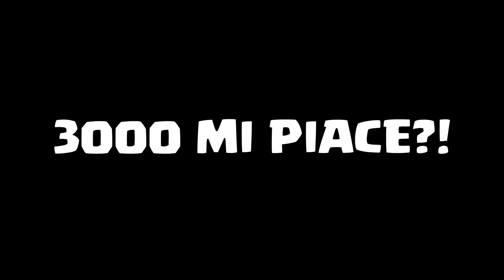😱 PROVO il DECK di CICCIO e FACCIO il RECORD! Clash Royale ITA